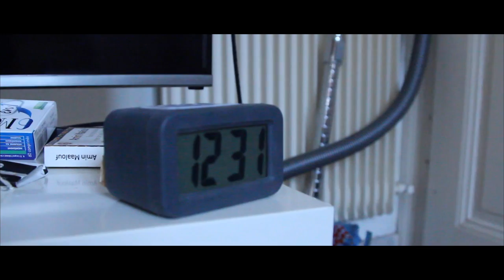Le consultant (Nicolas Mikulik et Viktor Pokorny)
De Nicolas Mikulik et Viktor Pokorny

Prix d'Interprétation pour Gabriel de La Laurencie

C’est dans son petit appartement que Gab passe l’essentiel de ses journées. Le temps défile et avec lui l’argent. Pour remédier à ses problèmes financiers, il décide de faire partie d’un programme innovant qui rémunère ses utilisateurs à travers le visionnage de contenus publicitaires. Cette nouvelle activité lui sera-t-elle lucrative ?